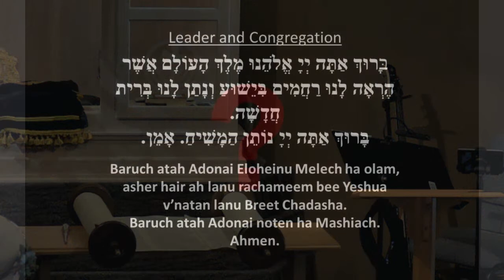Parashat Acharei Mot | Lev. 16:1 - 18:30 | Eugene Luzong